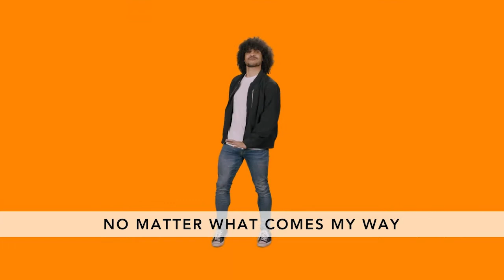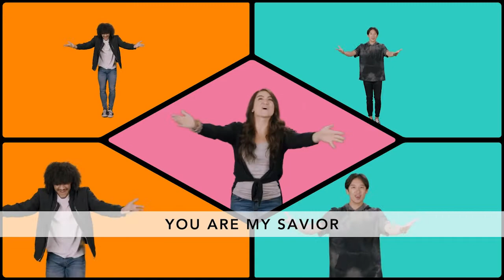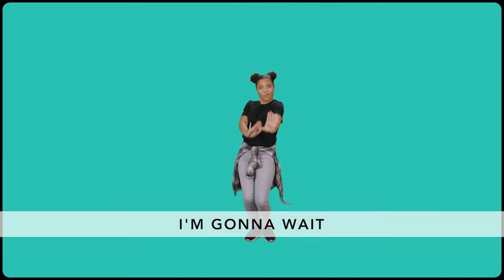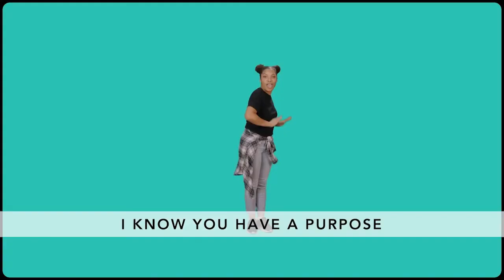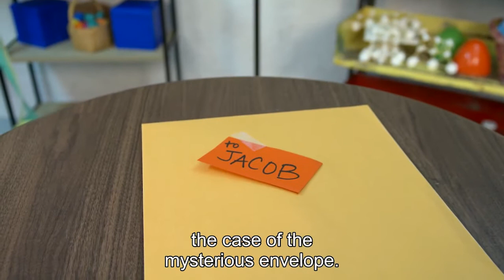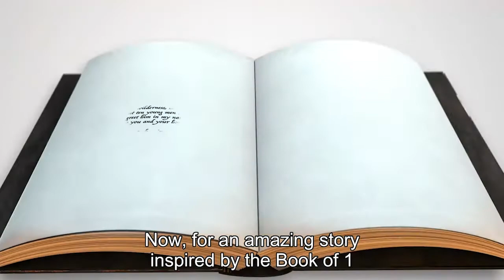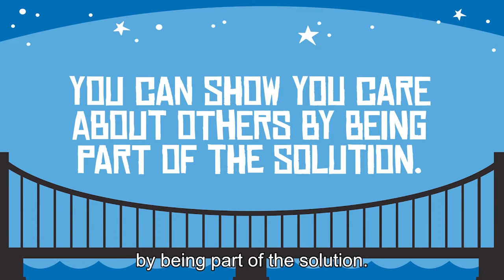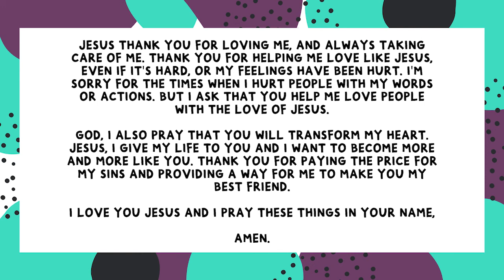April - Week 4 - Elementary Full Service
Download curriculum resources & learn more about Cornerstone Kids by visiting